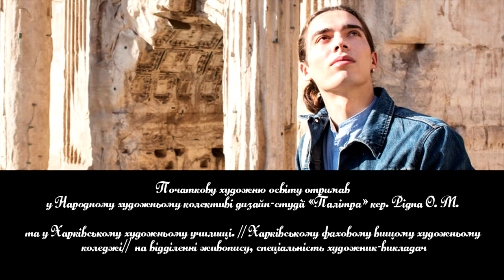КРАСА БЕЗ ЗАЙВИХ СЛІВ (Виставка художника Ігоря Некрахи)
Онлайн-виставка живопису харківського художника Ігоря Некрахи,
( створена Харківською музично-театральною бібліотекою ім. К. С. Станіславського 5 травня 2022 року)